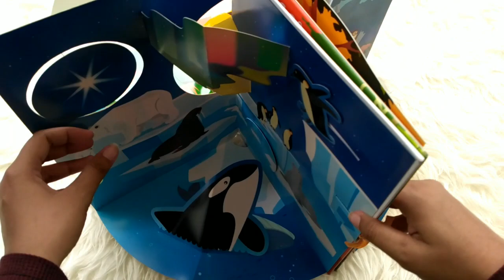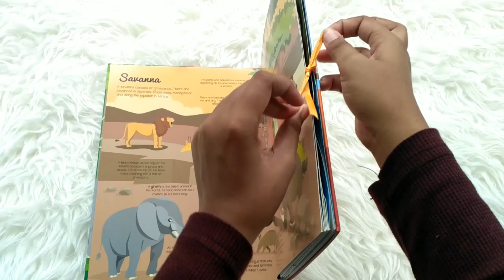360 Degrees Pop-Up - Animals of the World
POP-360D-ANIW